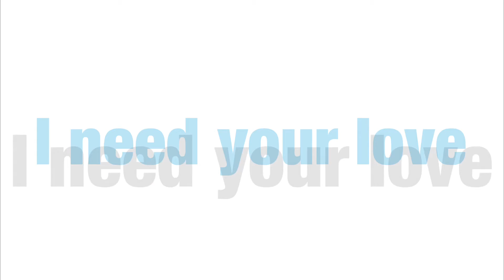Lose Control meme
I don’t own this music all credits to original owner